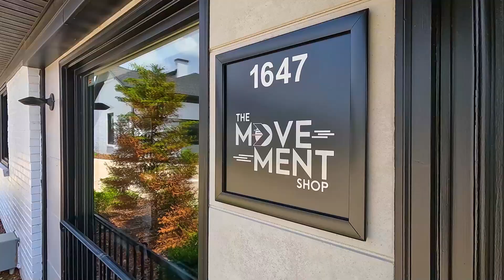Ogden Beautification Award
Gallatin's Business Credit Reports received the Beautification Award today for their two-year remodel of their property on Nashville Pike (across from Fairvue Sapporo and Double Dogs).